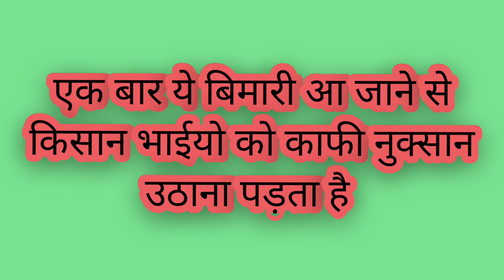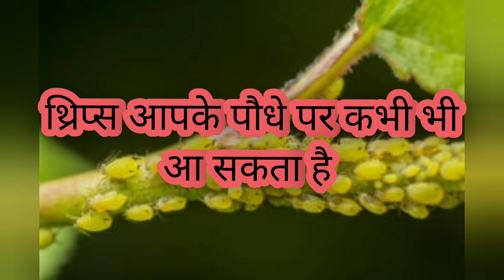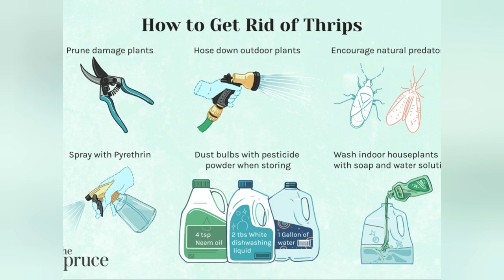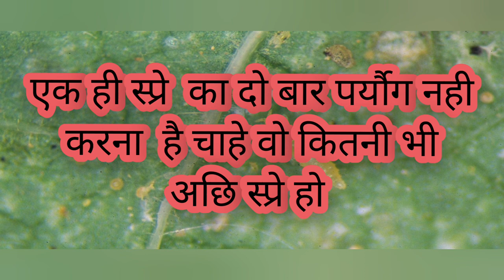अनार की फसल मे थ्रिप्स का नियंत्रण केसे करे (How to control thrips in pomegranate crop)